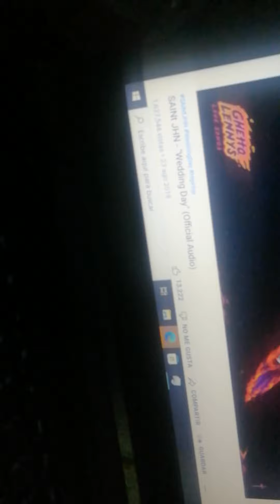Ultra basss 😎😎😎😎🎧🎧🎧🎧🎧wedding day🎧🎧🎧🎧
Saint jhn